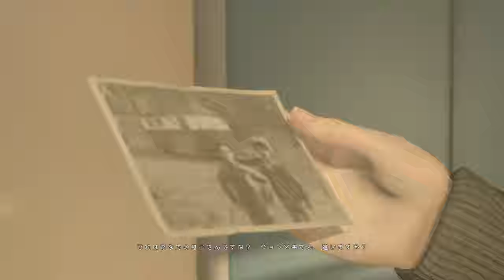【HEAVY RAIN】犯人の母親登場！？ついにその名が明かされるPART３１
ジョン・シェパードの母、アン・シェパードと接触することに成功したマディソン。
果たしてその口から犯人の名を聞くことが出来るのか！？